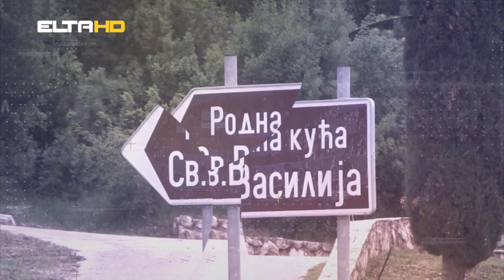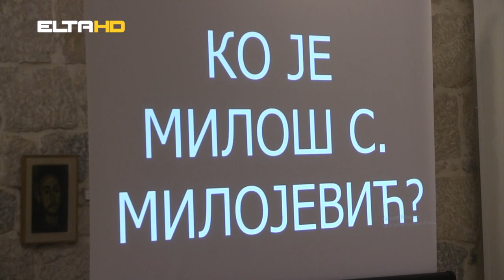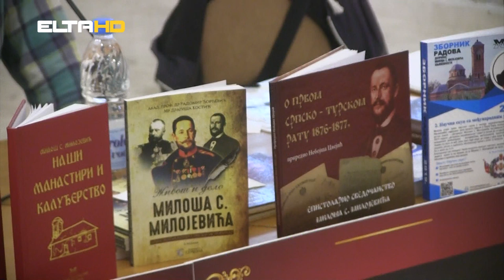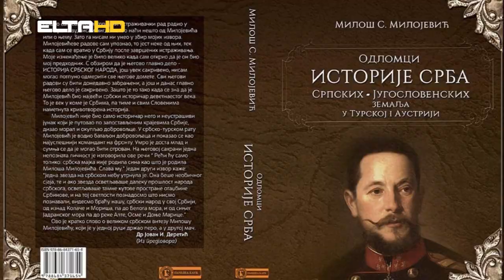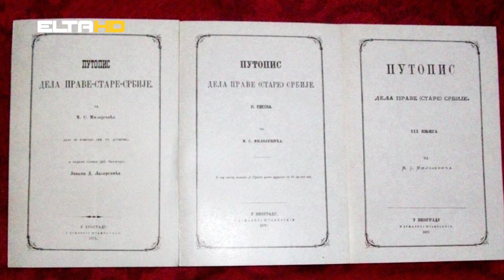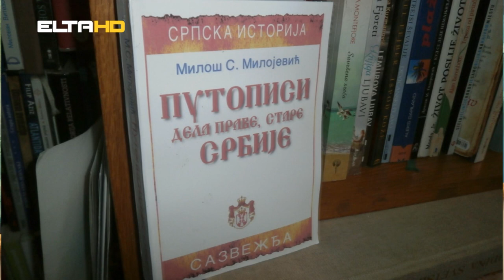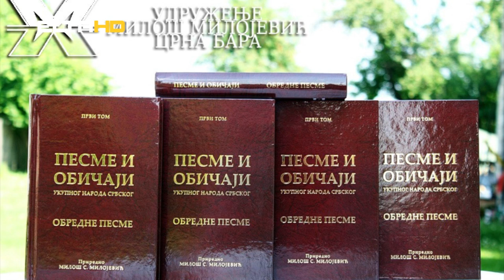PRIČE S KAMENA Miloš S Milojević